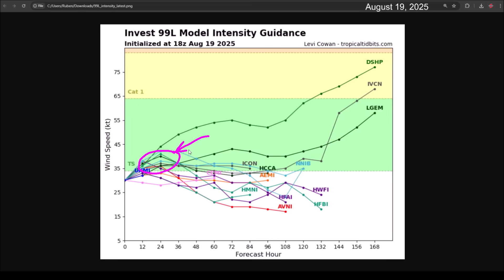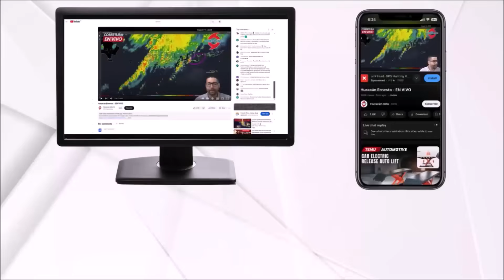Invest 99L and Tropical Wave maintain their cyclonic potential. Less risk in the Lesser Antilles.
The National Hurricane Center is closely monitoring the movement of two tropical waves in the tropical Atlantic. One of them was designated as Invest 99L.

Model projections keep both disturbances weak. The first tropical wave is expected to pass northeast of the Caribbean as a strong tropical wave. Meanwhile, Invest 99L has a window for development of about 48 hours before facing unfavorable conditions for development.